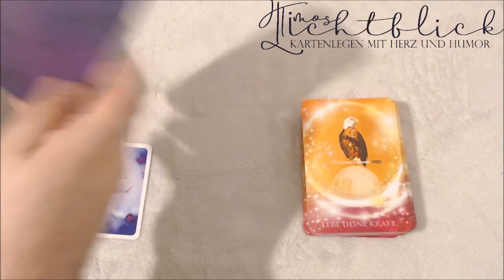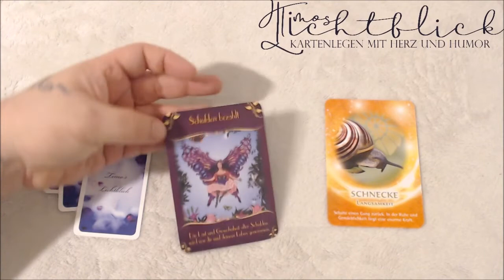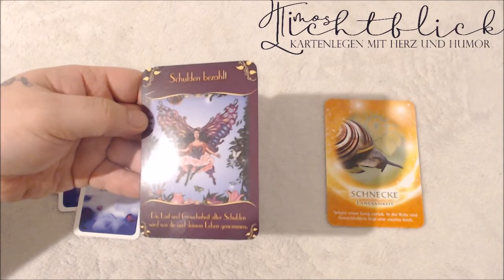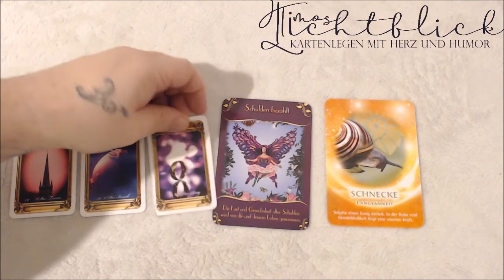☯TAGESORAKEL 08.01.2020 - DEINE BOTSCHAFT FÜR DEN TAG☯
Daily Oracles  - tägliche Orakel für euch
Heute wieder eine Tagesbotschaft für euch :)